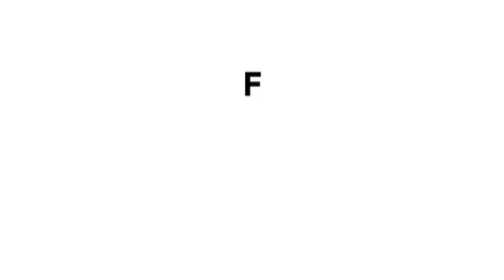ग्रीस-तुर्की बॉर्डर पर अवैध शरणाथियों का बवाल!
ग्रीस-तुर्की बॉर्डर पर अवैध शरणाथियों का बवाल! देखें वीडियो..